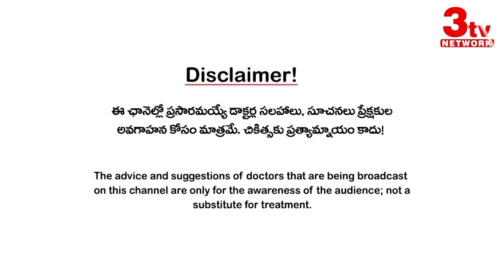Winter Skin and Hair Care Tips in Telugu I Dry Skin and Dandruff Tips I Dr S Padmavathi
Winter Skin & Hair Care Tips in Telugu I Dry Skin & Dandruff Tips I Dr S Padmavathi  @3tvhealth
చలికాలం వచ్చిందంటే చాలు చాలామందిలో ఉండే సమస్య చర్మం పొడిబారడం, జుట్టు చిట్లిపోవడం, డాండ్రఫ్ సమస్య, దురద, పెదాల పగుళ్లు వంటివి చూస్తుంటాం , చలికాలం లో చర్మాన్ని సంరక్షించుకోవడం ఎలా ? ఈ వీడియో లో డాక్టర్ పద్మావతి సూరపనేని అర్ధమయ్యేలా వివరించారు
Dry Skin
Dandruff
Skin care tips in telugu